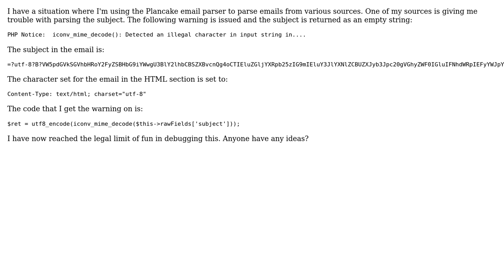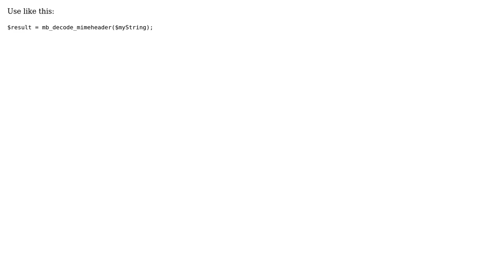Converting subject in email header to utf-8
With thanks & praise to God, and with thanks to the many people who have made this project possible! | Content (except music & images) licensed under CC BY-SA | Music | Images & others | With thanks to user mlewis54 user Marcelo Welter and the Stack Exchange Network Trademarks are property of their respective owners. You are responsible for your own actions.